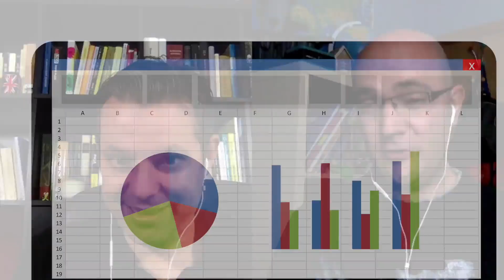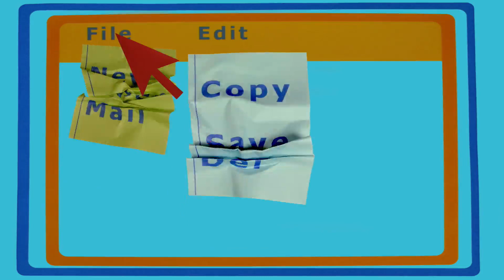Entrevista Juan Martín: de Diseñador a Vivir de internet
Juan Martín era diseñador y nos cuenta como es el proceso de cambiar de un trabajo al uso a vivir de internet.

Esta entrevista me gusta especialmente porque Juan nos explica como en su caso el cambio no es fácil y no es rápido.

Juan nos cuenta como lo está consiguiendo en primera persona y la dificultad de hacerlo.

Recibo muchos emails preguntando cuando se tarda en vivir de internet, buscar velocidad quizá no sea el mejor objetivo que podemos tener.